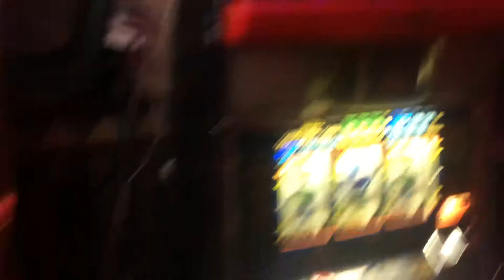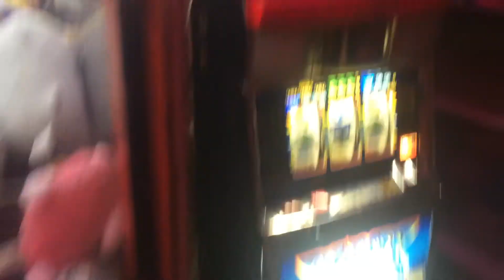Zakk’s Claw Adventures Episode- 4- the groovy new location!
Today I find a new place that is lit by a disco ball and we win more product, for once not a play till you win claw!